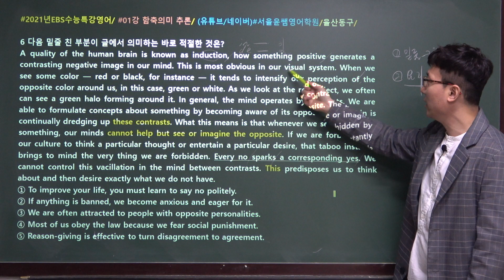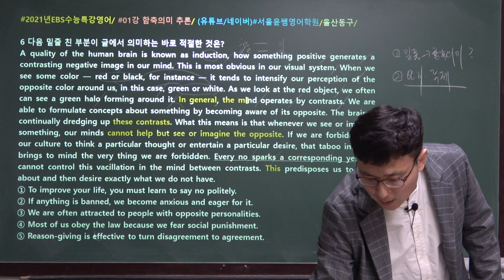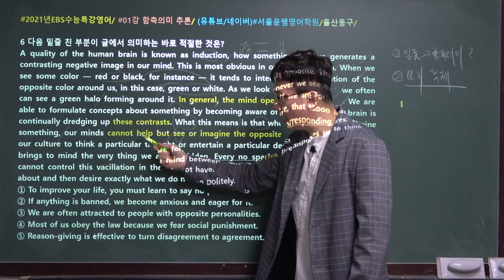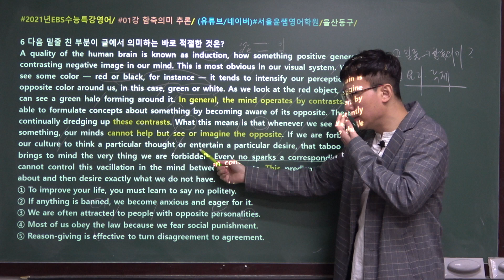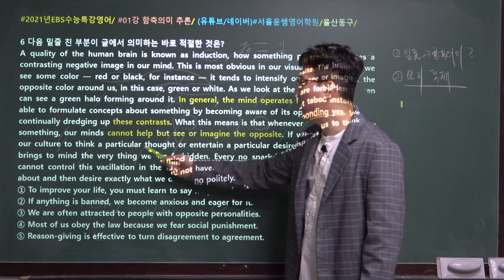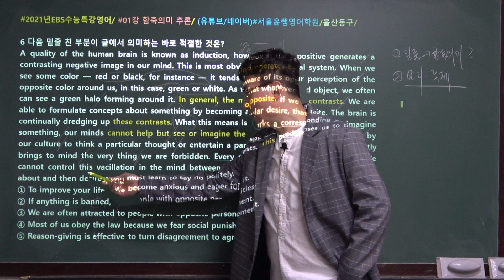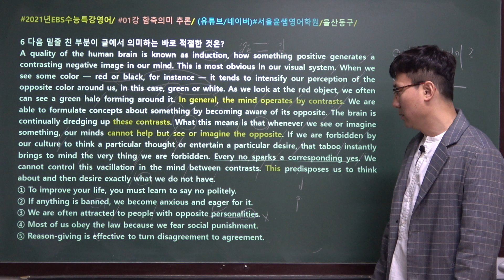2021년 EBS 수능특강 영어독해연습 1강 6번, 함축 의미 추론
2021학년도 EBS수능특강 영어독해연습 전체보기 클릭
ebs수능특강 영어독해,
ebs수능특강 영어독해 답지,
ebs수능특강영어독해연습수업동영상,
ebs수능특강 독해영어연습변형문제,
수능특강영어독해,
수능특강영어독해연습,
수능특강영어독해연습 답지,
수능특강영어독해연습 변형문제,
수능특강 라이트 영어독해,
수능특강 영어 독해 답지,
수능특강 영어 독해연습,
수능특강 영어독해 pdf,
수능특강 영어독해 변형,
수능특강 영어독해 본문,
수능특강 영어독해 분석,
수능특강 영어독해 원문,
수능특강 영어독해 한글파일,
수능특강 영어독해연습,
수능특강 영어독해연습 pdf,
수능특강 영어독해연습 난이도,
수능특강 영어독해연습 단어,
수능특강 영어독해연습 답지,
수능특강 영어독해연습 변형문제,
수능특강 영어독해연습 본문,
수능특강 영어독해연습 분석,
수능특강 영어독해연습 연계,
수특 영어 공부법,
울산영어학원,
울산동구영어학원,
서울윤쌤영어학원,
남목고등학교수능특강내신대비,
현대고등학교수능특강내신대비,
청운고수능특강내신대비